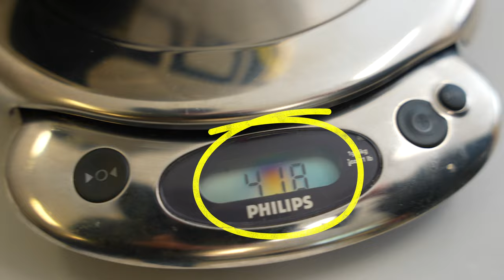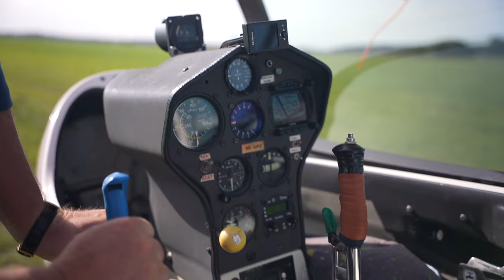Jag testar flygplan UTAN motor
I dagens video följer ni med när jag, Manfred Erlandsson, ger mig ut på ett av mina livs största äventyr - att flyga SEGELFLYG! Hur kan ett plan flyga UTAN en motor? Det tar jag reda på idag! Tillsammans dyker vi ner i segelflygets fascinerande värld. Vi träffar passionerade piloter, lär oss om det coola ventilationssystemet i flygplan och mycket mer. Spänn fast säkerhetsbältet, på med fallskärmen och njut av resan.

Vill du också lära dig mer om luft och ventilation? Läs mer om utbildningarna på

Tack till:
Lars-Åke Gustafsson
Nils Jönsson
Christofer Lundén
Kaj Johansson
Stockholms Segelflygklubb